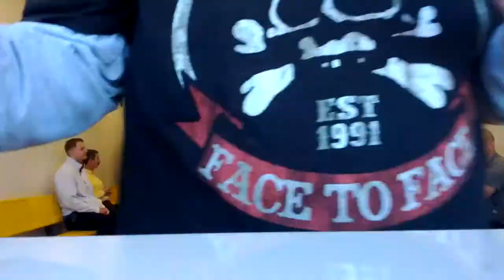World of Bounce Party Room Timelapse